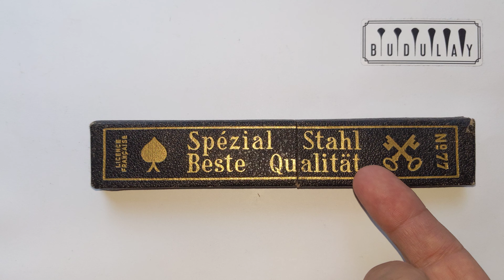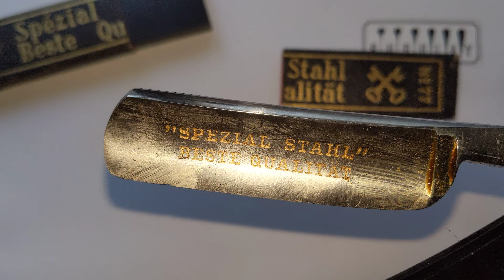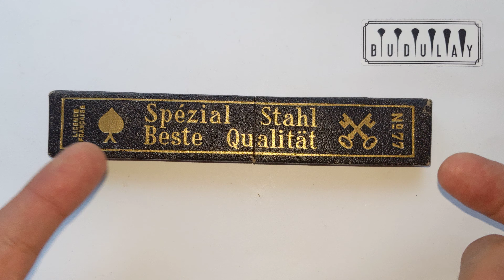Редчайший пиковый туз в заводской смазке. Продажа.